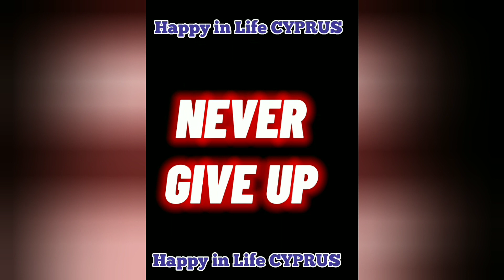Greek restaurant | lunch time | OFW Cyprus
having lunch in Greek restaurant with my co-OFW here in Cyprus